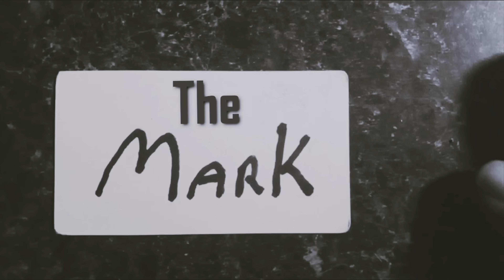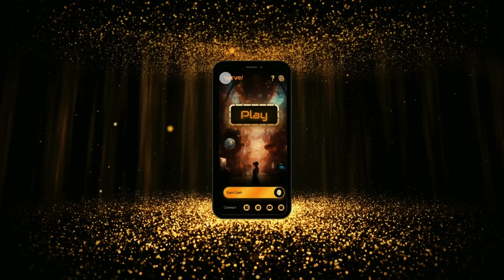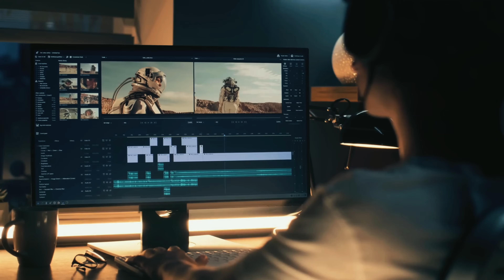Verve Game Skits: Season 1 Trailer Video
🎬  The Brand NEW Game Show For Short Film Production: Verve Game Skits 📺 Watch this trailer to learn more about the game show, the players, and the app (coming soon, April, 2024). 🎭

 🏆 Get a glimpse at the incredibly talented players and the short films they submitted to compete in the first ever season of VGS. 👀

🫳 Drop a comment, or reach out on social media, if you are interested in participating in future game shows. 🎥

Brian T. Shirley

A special thanks to everyone who assisted in content for this project and we look forward to working with you further in the future!